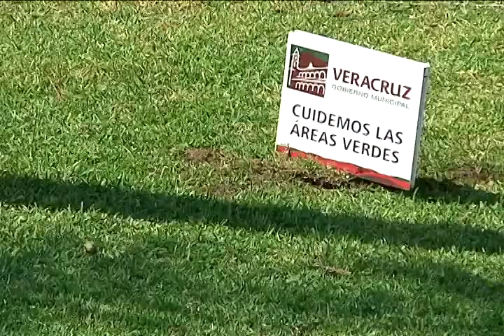Inauguran Remodelación de la Avenida y Alameda Salvador Díaz Mirón en Veracruz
Con una inversión de casi 60 millones de pesos, la avenida y alameda Salvador Díaz Mirón cuenta con nuevas bancas, calles de concreto hidráulico, semaforos modernos, sistema de riego, cableado subterraneo.